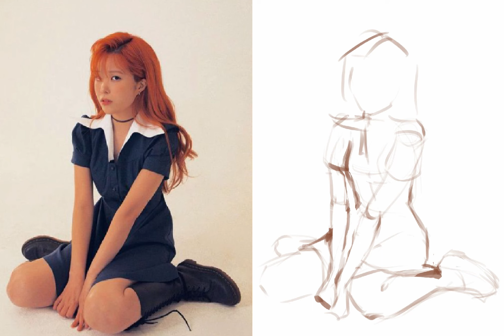Procreate Speedpainting - Girl